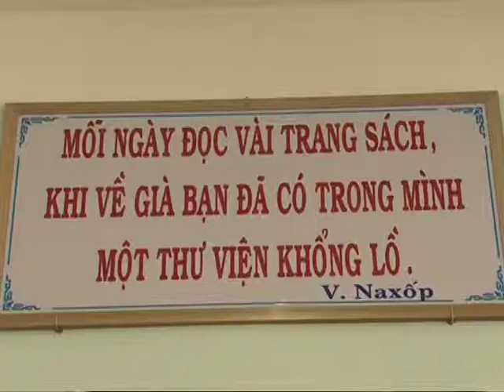Thu vien Son My